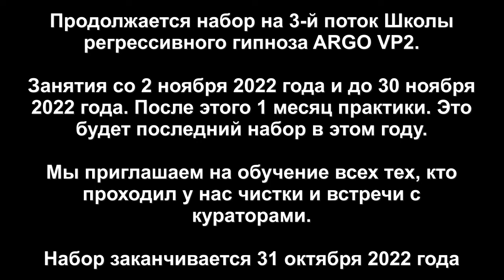Душа с Созвездия Лира | 10 вопросов Куратору | ARGO VP2 регрессивный гипноз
✅ По вопросам сеансов - администратор Ольга Душа с Созвездия Лира. Чистка биополя и встреча с Куратором с Созвездия Лира. Созвездие Лира находится в Северном полушарии неба. Своё название это созвездие получило за сходство с лирой - древнегреческим музыкальным инструментом, который по разным версиям принадлежал Аполлону или Орфею. Пять звёзд созвездия Лиры хорошо видны на небе и образуют небольшую, хорошо выделяющуюся на небе фигуру.

00:00 Поднимает Даце в Комнату Диагностики
02:00 Демон
02:47 Наказываем Джина
04:37 Интерференты
06:15 Каша в голове
06:50 Синий Дракон, что давал, и что забирал
08:22 Инсектоид и Джин снимают свои подключки
09:27 Демон снимает высокие носки
11:09 Контрольная проверка
11:30 Отпускаем всех интерферентов
13:34 Как пришел Джин с флаером
14:54 Для чего нужна змея
16:53 Встреча с Куратором
18:12 Душа с созвездия Лира
19:09 Вступление в вопросах
21:18 Сколько лет Душе
21:22 Уровень Высшего Я
21:48 Как лучше развиваться
22:25 Материальное изобилие
23:01 Как использовать свой дар
24:18 В каком месте я могу развиваться
25:03 Какие блоки мне мешают
25:45 На что мне нужно обратить внимание
27:40 Подарок Куратору
30:02 Как себя чувствует Даце